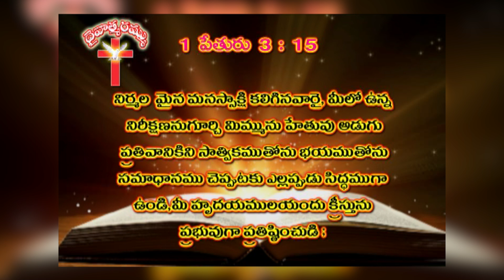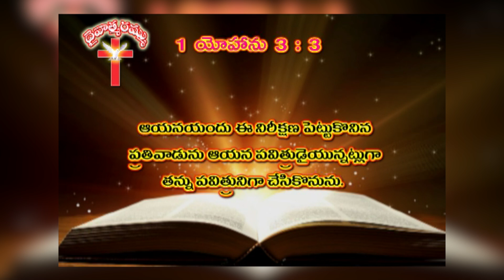నిరీక్షణ || adbuthashunemi || adbuthakumar